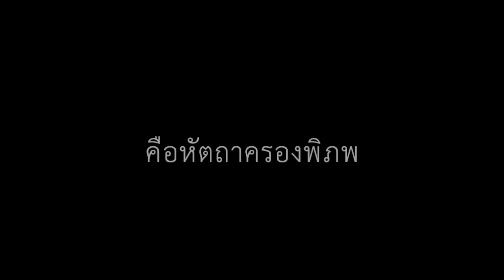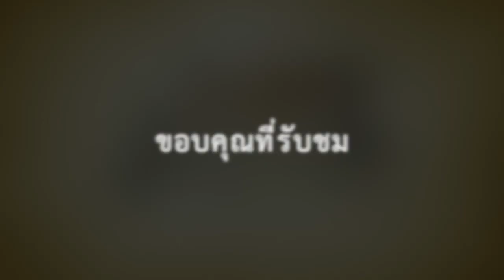ความรู้สึกแรกเมื่อได้ยินชื่อละคร คือหัตถาครองพิภพจบสากล [ภาษาไทย]